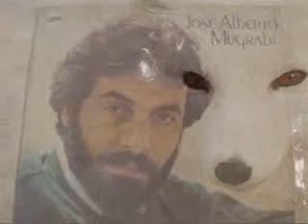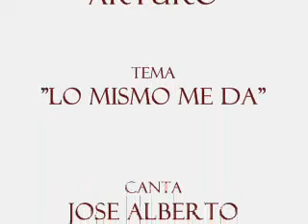JOSE ALBERTO MUGRABI - LO MISMO ME DA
Una hemosa balada clasica, con Jose Alberto Mugrabi, Aqui dejo la letra:

si ella me deja que importa
la vida no es corta
que mas da un adios,
si ella se va de mi casa
vendra otra muchacha
a darme su amor,
si ella se queda a mi lado
en el mismo plato
tendra que comer,
si alguna noche le fallo
tendra que olvidarlo
hasta el amanecer
coro
lo mismo me da
si se queda o se va
yo soy un bohemio
a cualquier edad
yo aprendi a tutearme
con la soledad...

si ella se escapa con otro
juro por mis ojos
que la olvidare,
quien puede decir
que en la vida
no guarda una herida
por una mujer,
si ella descubre en mi boca
la palabra rota
que no pronuncie,
y aprende de mi algo bueno
quien sabe hasta el cielo
le pongo a sus pies
coro